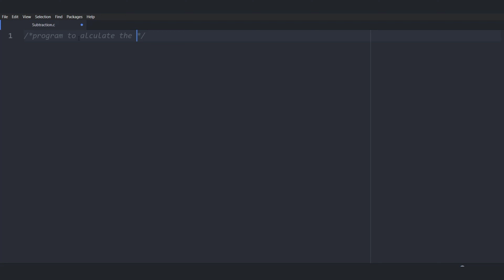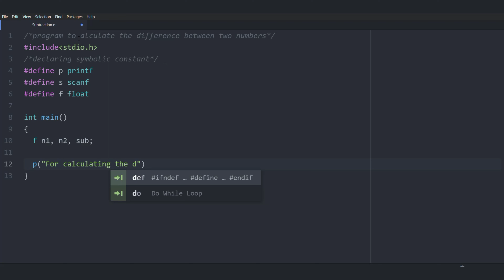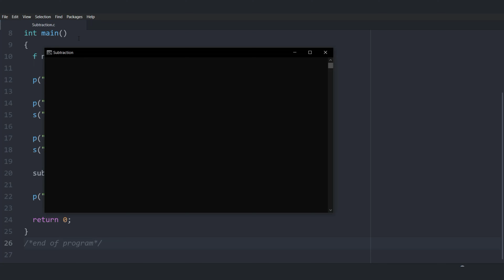Subtraction of Two Numbers in C language || Part-3 || By Master Eagle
1) The 1st ,3rd and 22nd statements are comment.
2) The statement include{stdio.h} instructs the compiler to include the contents of header file stdio.h.
3) The statement define F float defines a symbolic constant F that has value float.
4) The statement define P printf defines a symbolic constant P that has value printf.
5) main( ) is a user define function, a must for all executable C program.
6) The execution of the main( ) starts with opening curly bracket.
7) The statement F number1, number2, subtraction defines three variables with name number1, number2 and subtraction respectively. These variables are capable of storing real values. Here, F is a symbolic constant that has value float.
8) The statements P(“Enter first number: ”) and P(“Enter second number: ”) print the message for the user. Here, P is a symbolic constant that has value float.
9) The in-built function scanf reads value of “number1” and “number2” from user.
10) The statement subtraction = number1 - number2 is a C expression. It is a formula for calculating the sum of two numbers.
11) The statement P prints a message along with “number1”, “number2” and “subtraction” on the screen.
12) The statement return 0 provides normal exit from the function.
13) The closing curly bracket indicates the end of the function main( ).

Download gujarati movies free, hd, trustable only at:
rangilugujarat.great-site.net